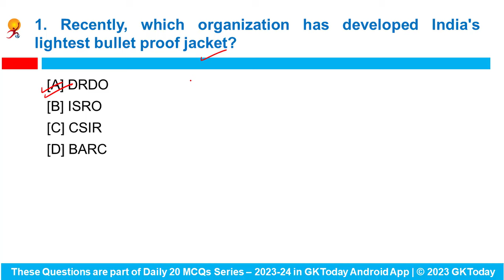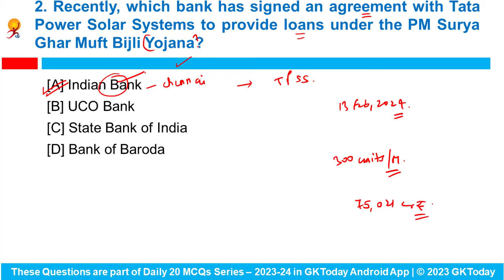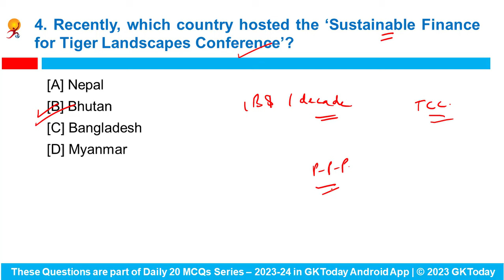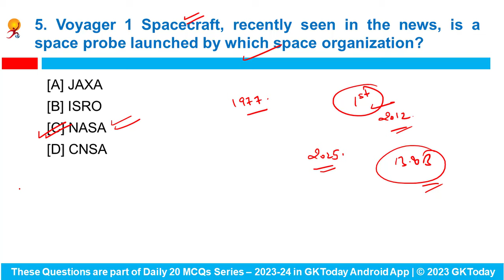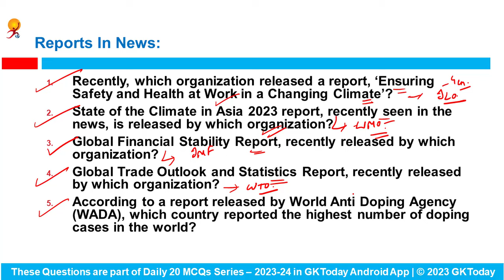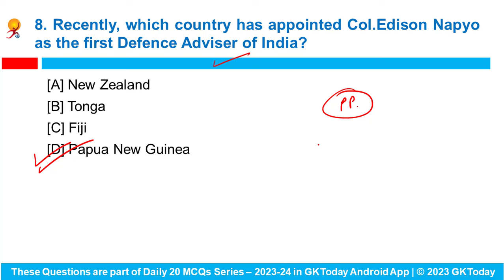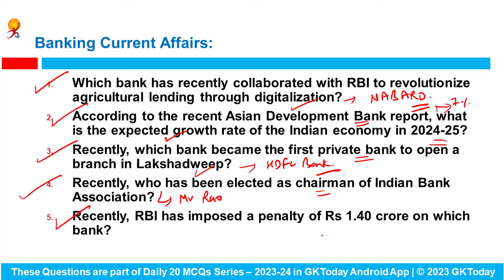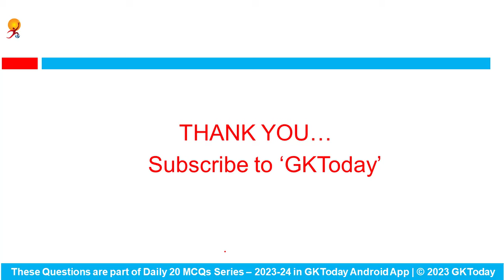28-29 April 2024 Current Affairs by GK Today | GKTODAY Current Affairs - 2024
28-29 April 2024 | Current Affairs Today | Current Affairs 2023 MCQs with Revision
GKToday app:
GKToday E-Books:
GKToday Printed Books:
GKToday 2.0 English YouTube Channel